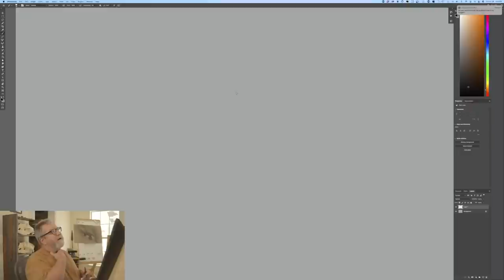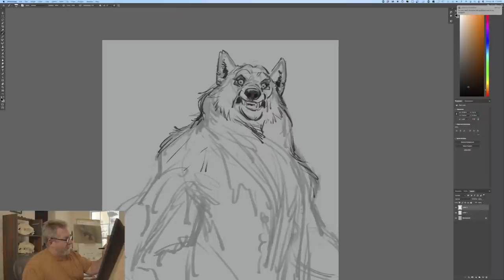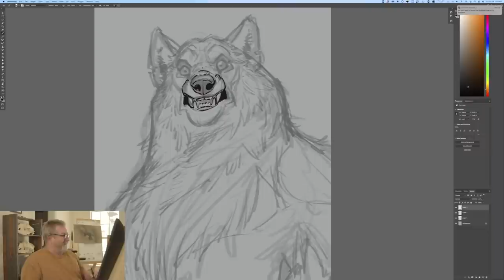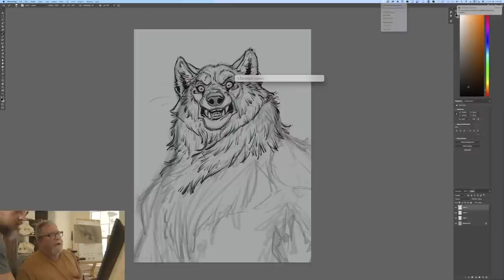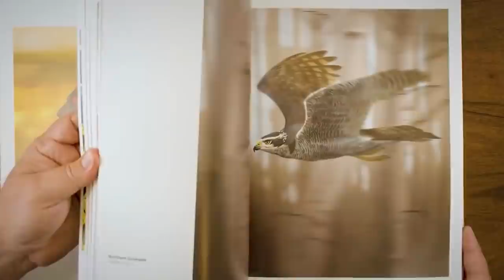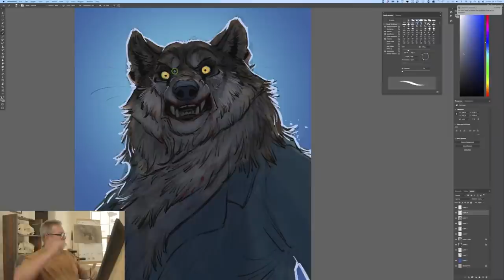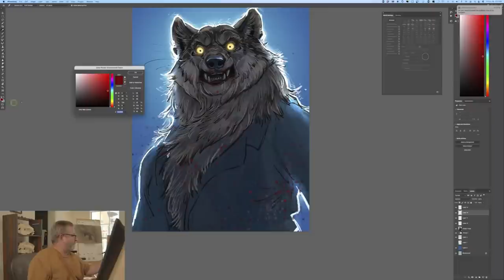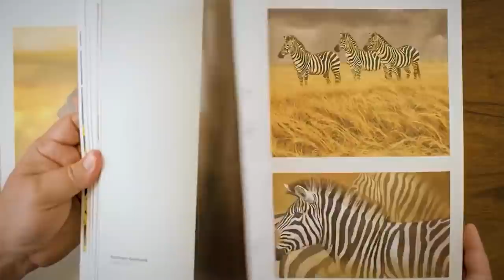Live Stream: Halloween Drawing!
Join Aaron, as he draws live & answers your questions live.